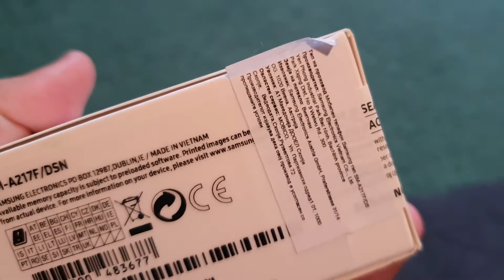Nov! Neotvoren Samsung Galaxy A21S White 48Mp, 5000 mAh so 24m Garancija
Nov i Neotpakuvan Samsung Galaxy A21S 2020 White ( bela boja )
Telefonot raboti na site SIM karticki ( SIM Free)
Sosema nov I Neotpakuvan kupen od A1 operator so 24m Garancija od denot na aktiviranje na telefonot ( od stavanje na SIM karticka i najavuvanje na mreza )
Specifikacii
6,5" Infinity-O HD+ display
48+8+2+2MP rear + 13MP front camera
Octa-Core CPU exynos 859
32GB internal / 3GB RAM
5000mAh baterija - Fast Charger
Одличните четири вградени камери на Galaxy A21s овозможуваат да правите фотографии кои Ве оставаат без здив! Макро камерата ги доловува и најситните детали, додека пак длабинската камера го истакнува главниот субјект на фотографијата. Комбинацијата на 6.5 инчи Infinity-O екранот и 5,000mAh батерија Ви овозможува ги гледате омилените видеа и филмови, да стримате, или гејмате нон-стоп